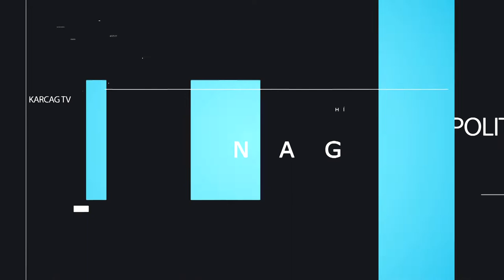Nagykunsági Híradó 20220518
- ELSŐSEGÉLY NYÚJTÓ VERSENY
- EGYRE TÖBB A BALESET A MEGYE ÚTJAIN
- SZÉPÜL KUNHEGYES
- BÖLCSÖDE FELÚJÍTÁS KARCAGON